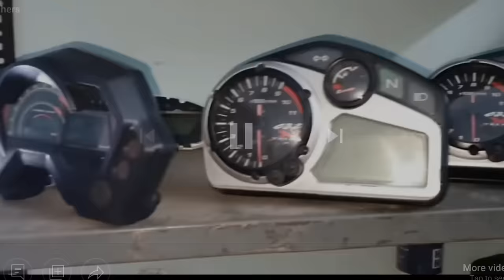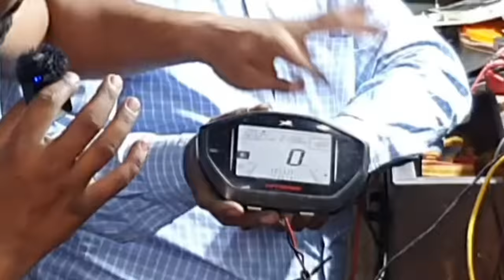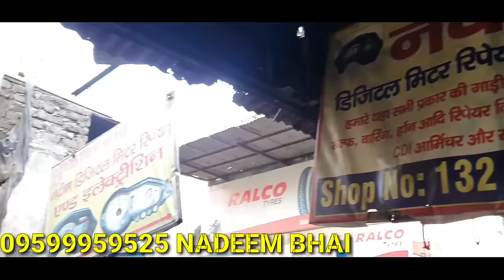Old SPLENDER mai New Hero Xtec ka digital meter kaise install kre ?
डिजिटल मीटर रिपेयर कराए बहुत सस्ते में |

DIGITAL METER REPAIR 🔥🔥🔥🔥

मीटर repair के लिए called करे

 ये है मीटर repair शॉप की location

और नीचे जाओ बहुत कुछ हैं
WORKSHOP LOCATION
ARV SAGAR AUTO
शब्द में अनबन हो तो माफ कर देना

hero bike engine repairng hero bikeki repairing#kaise#kare#how#to#fix#hero